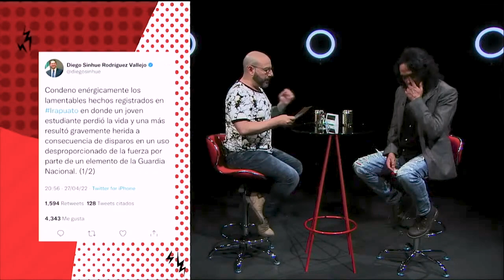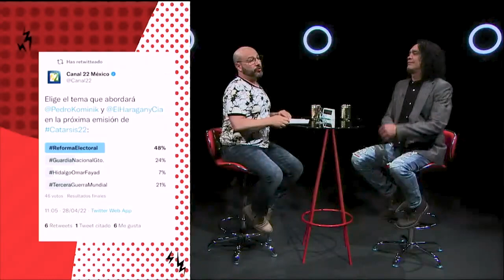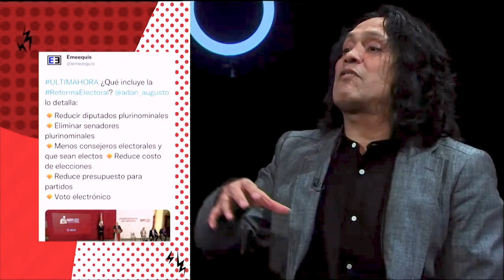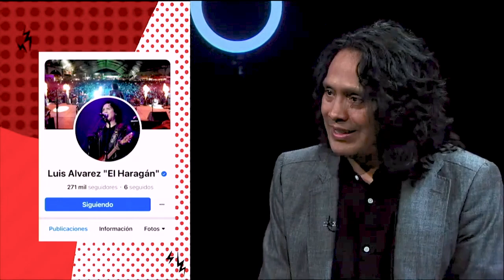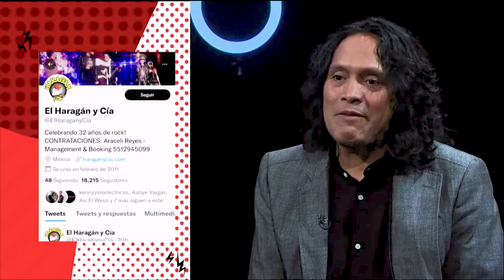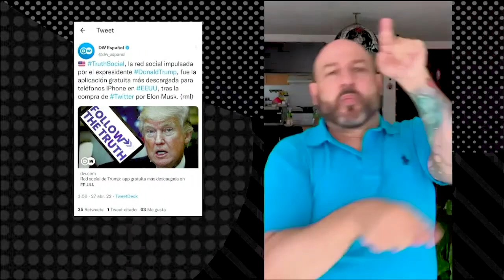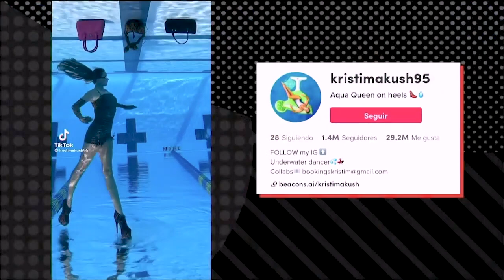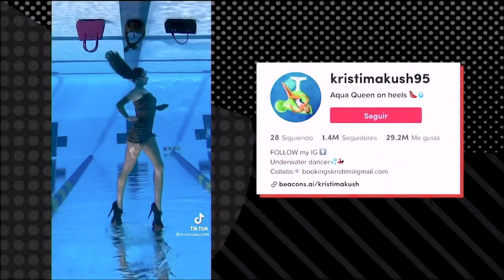Catarsis22 con Luis Álvarez @ElHaraganyCia T4 EP. 14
Pedro Kóminik recibe en el estudio de Catarsis 22 a Luis Álvarez "El Haragán" para conversar de los tópicos que esta semana fueron tendencia en redes sociales como el riesgo de una Tercera Guerra Mundial, el asesinato de un estudiante a manos de un elemento de la Guardia Nacional y el anuncio de López Gatell sobre el uso de cubrebocas.